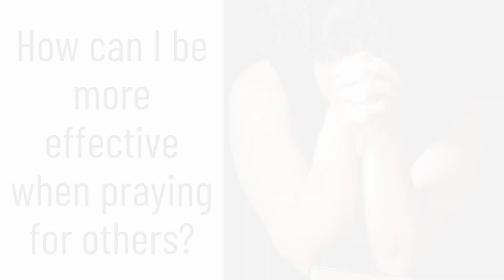How Can I be More Effective When Praying for Others?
Shane from St. Louis, MO calls Hank Hanegraaff, the host of the 𝘉𝘪𝘣𝘭𝘦 𝘈𝘯𝘴𝘸𝘦𝘳 𝘔𝘢𝘯 broadcast and the 𝘏𝘢𝘯𝘬 𝘜𝘯𝘱𝘭𝘶𝘨𝘨𝘦𝘥 podcast, and wonders how he can be more effective when praying for others.